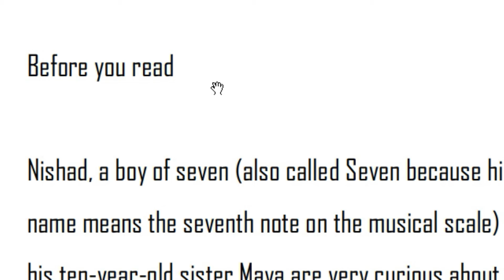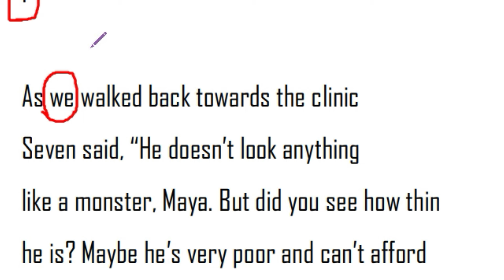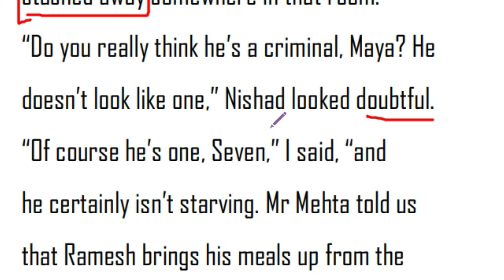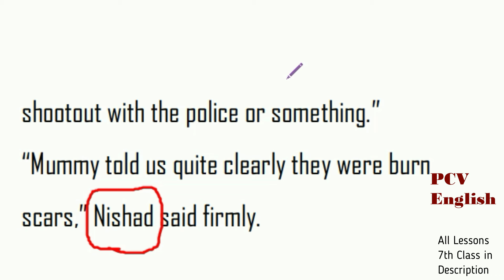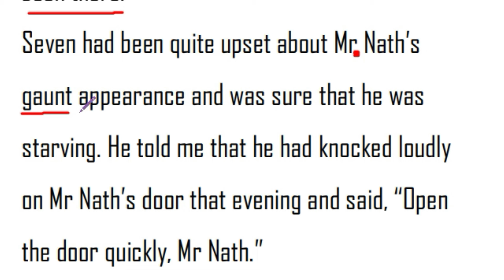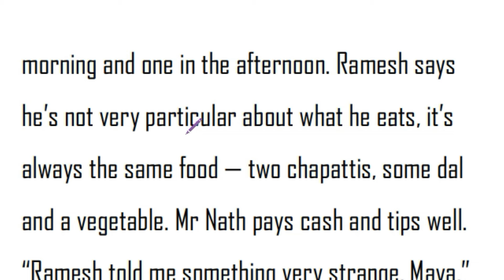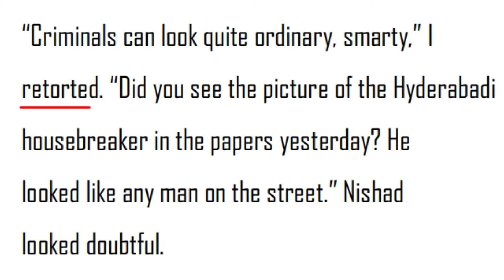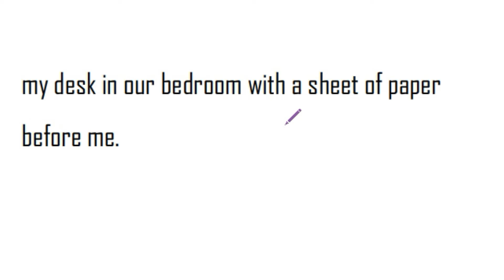Expert Detectives Part 1 Explained in Telugu I Class 7 Chapter 6 English NCERT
Expert Detectives by Sharada Dwivedi (from Broken Flute) explained in Telugu. This is line to line explanation in Telugu. It is given here as part of new AP CBSE / NCERT 7th Class English lessons. This is the explanation of Unit 6 Expert Detectives by Sharada Dwivedi. It will be helpful for your preparation.

Mystery of the Talking Fan explained in telugu

Chapter 7:
The Invention of Vita-Wonk explained in telugu
Dad and the Cat and the Tree explained in telugu

Chapter 8:
Fire: Friend and Foe explained in telugu
Meadow Surprises explained in telugu

Chapter 9:
A Bicycle in Good Repair explained in telugu
Garden Snake explained in telugu

Chapter 10: The Story of Cricket explained in telugu